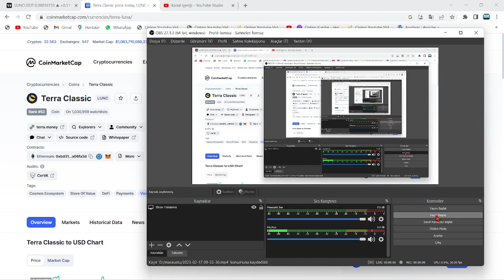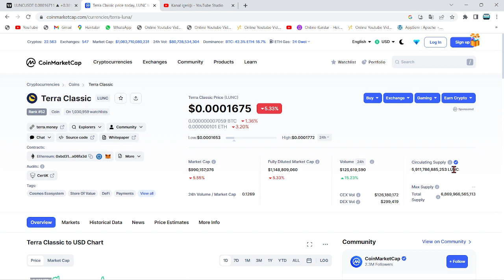HERKESİN TANIDIĞI ANALİST:"LUNC COİN, 2023 YILININ EN BÜYÜK MEGA BOĞA'SINI YAŞAYACAK!"🚀100X RALLİSİ🔥